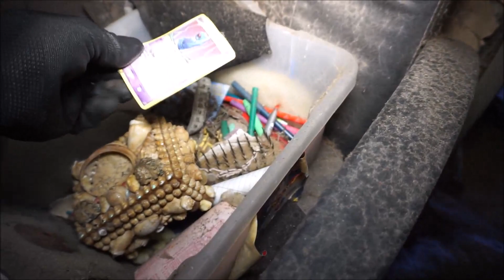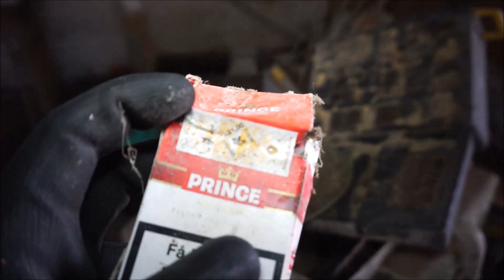Abandoned Family home - Children's toys everywhere!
You're welcome to support my journeys by a one-time pay on PayPal